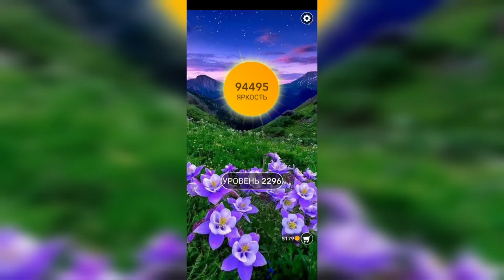Word / Слово Крест: Поиск русского кроссворда / Уровень 2296